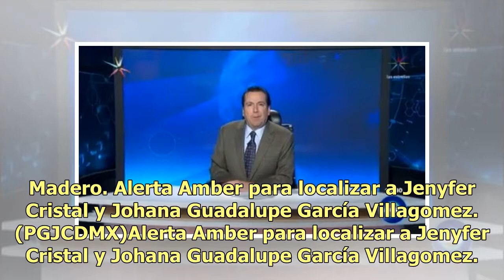Alerta Amber: Ayuda a localizar a Jenyfer Cristal y Johana Guadalupe García Villagómez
La Procuraduría General de Justicia de la Ciudad de México activó la Alerta Amber para localizar a las hermanas Jenyfer Cristal y Johana Guadalupe García Villagomez, de 9 y 14 años, respectivamente, de quienes se desconoce su paradero desde las 19:00 horas del 6 de abril, cuando fueron vistas por úl...